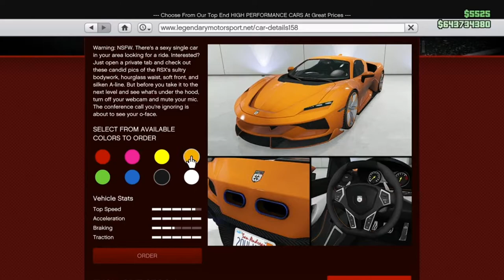Ital RSX | All Customisation Options | Gameplay